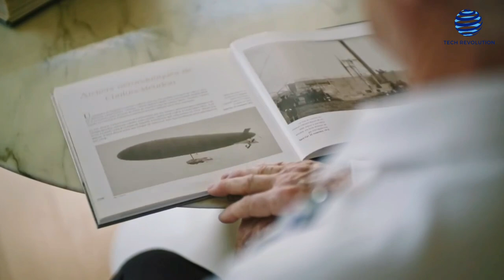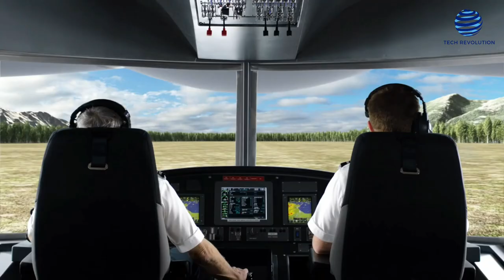The Airships Will DESTROY The ENTIRE Air Travel Industry FOREVER! 🔥🔥🔥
Transportation has recently overtaken electricity generation as the leading source of greenhouse gas emissions in the United States. Furthermore, carbon dioxide transportation technology, particularly for shipping and air travel, is still in its early phases. This accounts for a substantial amount of emissions and is crucial in terms of carbon transportation infrastructure reduction. Ever booked a flight during peak hours? What was the first thing that came to mind? Air travel has a reputation for being congested, uncomfortable, and expensive particularly during high seasons. Nevertheless, It also greatly contributes to the greenhouse gas emissions that cause climate change.

The phrase "airship" refers to motorized vehicles that float because they are filled with a lighter-than-air gas, such as helium or hydrogen; the most common types are blimps and zeppelins. Airships were used to transport bombs during World War I, and they began transporting people in the late 1920s. In 1929, Germany's Graf Zeppelin performed a full circumnavigation of the globe, split into four parts, beginning and ending in New Jersey; the journey took 22 days and carried 61 passengers. By the mid-1930s, trans-Atlantic passenger flights became common.

Airships do not require gasoline to lift them off the ground; rather, they require it to push them forward. Because it was inexpensive and plentiful, hydrogen was initially the preferred lifting gas as it is also lighter than helium. If you need to go sightseeing, airships are the ideal aircraft to use. In reality, modern technology zeppelins are being deployed for this purpose in Germany. A huge airship might be an excellent choice for a relaxing journey. However, it is to be expected that the costs would be somewhat expensive. The weight of water is a major disadvantage to airships.

Last year, Elon Musk tweeted a photo of a Blimp drifting over the sky. He said that blimps are awesome and then showed an image of a blimp flying over the sky. When viewed up close, it looks to be a GoodYear air balloon flying high in the sky, similar to a Blimp. According to Matthew Yglesias, creator and editor of Slow Boring, said that he was hoping Elon suggested that he might consider starting a blimp startup. He also mentioned that Elon Musk's magnificent airships would be ideal for low-carbon intercontinental transit.

However, passenger airships may be making a comeback, and more than one firm is betting on it. OceanSky Cruises, located in Sweden, is presently accepting reservations for excursions to the North Pole in the 2023 to 2024 season.  OceanSky Cruises' CEO, Carl-Oscar highlights various advantages airships offer over airlines, including environmental sustainability.

Airships have fewer moving components and do not require a runway to land or take off. They're far more roomy and can transport larger and heavier cargo. If the thought of 16 hours of stiff-backed, knee-crunched, parched-air flights makes you cringe, imagine something more similar to a flying cruise ship: your own room, a bed, a restaurant and bar, and perhaps even a glass-floored observation room where you could see the landscape below drifting past in glorious detail.

Is all of this worth the fact that 12 hours of travel turned into 60? Airships travel at one-fifth the speed of aircraft, at 20 knots against 100 knots. And, despite its high cost and scarcity, helium is currently the preferred lifting gas. Sergey Brin, a co-founder of Google, has also founded an airship firm. The major declared goal of lighter than air Research and Exploration is to construct ultra-cheap craft to be utilized for humanitarian missions. Because of the aforementioned absence of runways, airships are a viable and feasible choice for transporting goods to remote, difficult-to-reach regions.